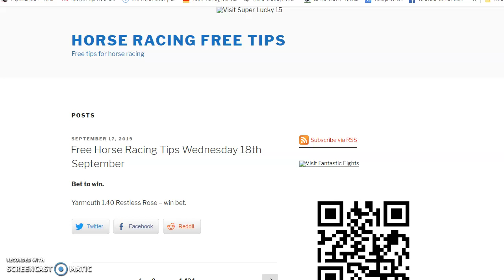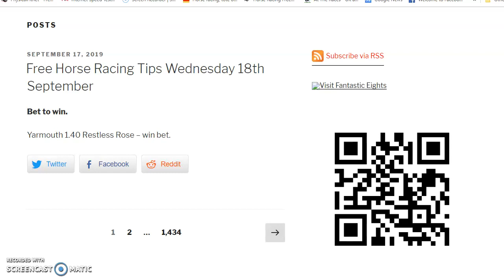free horse racing tips wednesday 18th september 2019